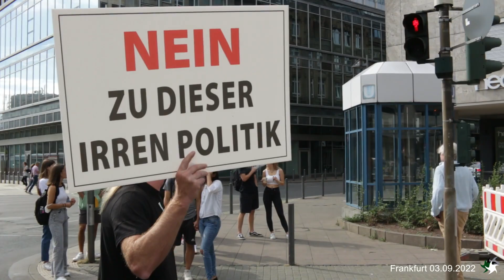Demo Frankfurt 03.09.2022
Der Protest wird weitergeführt!  - Samstags 15 h, Frankfurt, Taunusanlage/Schillerdenkmal